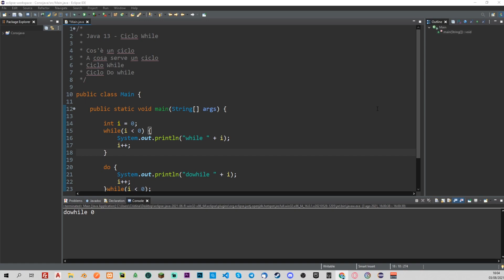Ciclo While e Do While - JAVA TUTORIAL ITALIANO 13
Tredicesimo episodio del corso completo con Java. Oggi vediamo cosa sono i cicli nella programmazione introducendo prima il ciclo while e parlando successivamente di quello do while. Tra tutto quello che abbiamo visto adesso i cicli potrebbero essere la cosa più tosta. Prestate perciò molta attenzione e cercate di imparare cosa sono i cicli perchè li troveremo ovunque nella programmazione.

📚 ► Consigli per libri e postazione da lavoro: